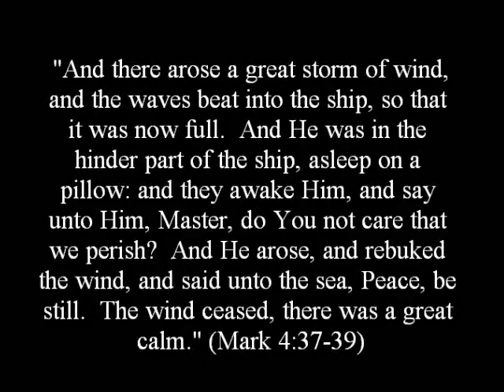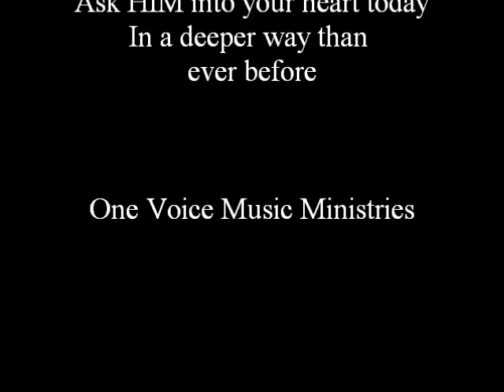Marty Loose and Michael Brady "In The Midst Of A Storm" acoustic live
One Voice Music Ministries  sound bite of Original Christian Contemporary music